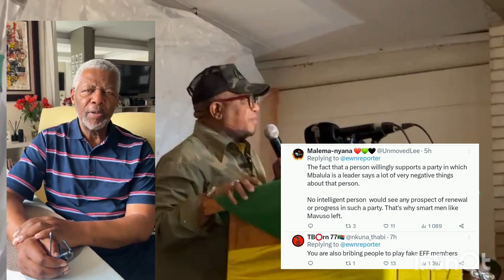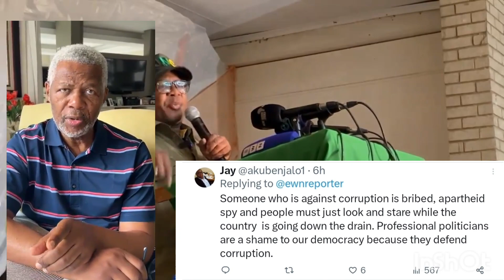Mbalula was given an ultimatum and it’s not looking good.